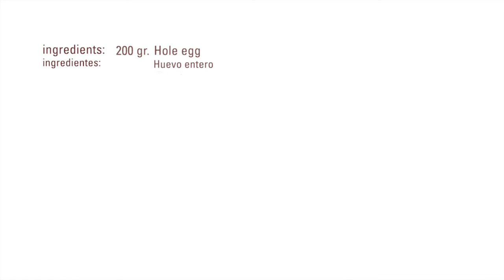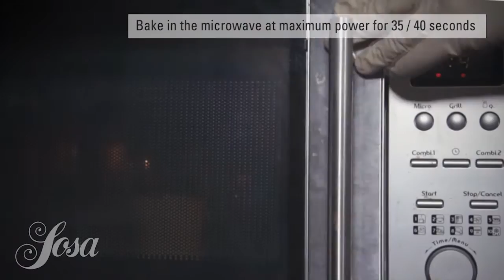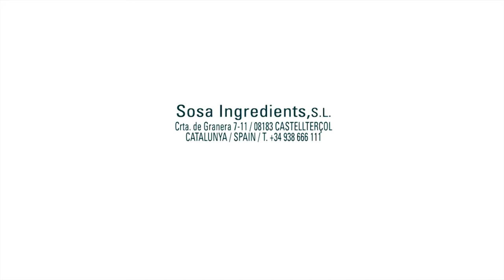Microwave Tomato Sponge Cake · Freeze Dried Tomato Powder · Freeze Dried Vegetables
Ingredients

200 gr. Hole egg
  25  gr. Flour
  20  gr. Freeze dried tomato powder

As needed / c.s.

Process:
Mix all ingredients with a hand mixer
Put in the siphon gun and let in the fridge
Charge the siphon with 2 gas caps
Make a hole with a knife on the bottom of the glas
Fill the plastic glasses until ¾
Bake in the microwave at maximum power for 35 / 40 seconds
Let to cool and take out of the glasses